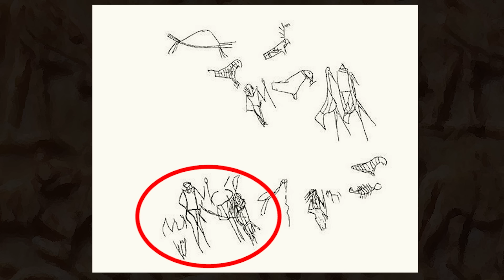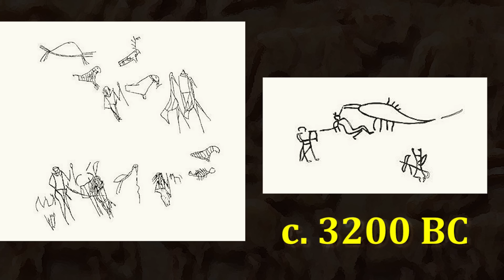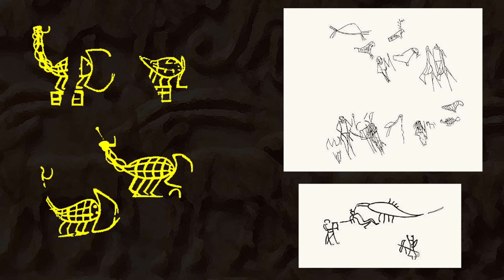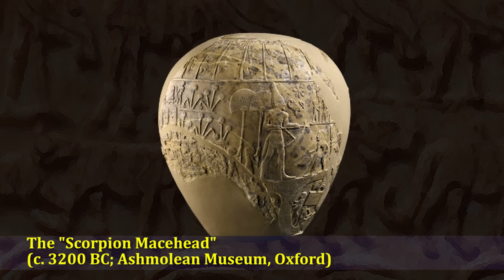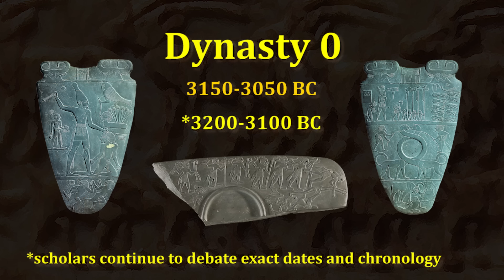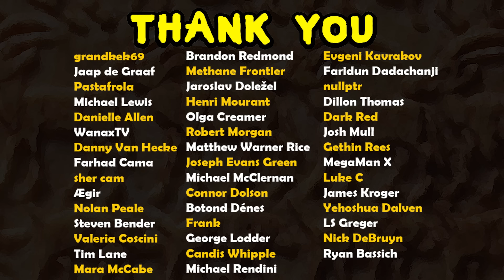Ancient Egypt Dynasty by Dynasty - Scorpion, Narmer and the Predynastic Period / Dynasty 0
Welcome to this new series, Ancient Egypt Dynasty by Dynasty, where we'll travel through over 3000 years of Egyptian history.  Before we get to what scholars call the very first dynasty of Egyptian civilization, we'll take a look at who some of Egypt's first kings were and where they may have been from.  In this video we'll cover the period roughly from the late Naqada / Naqada III period to the threshold of the Early Dynastic Period. Featured in this program are the kings 'Scorpion' and Narmer.